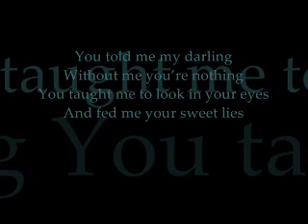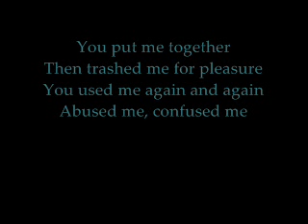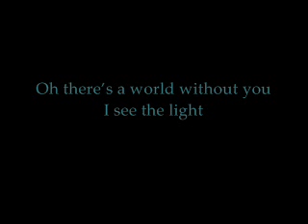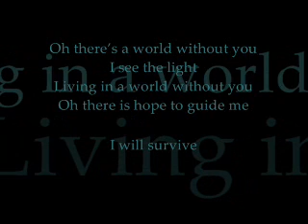The Rasmus Living In a World Without you testo